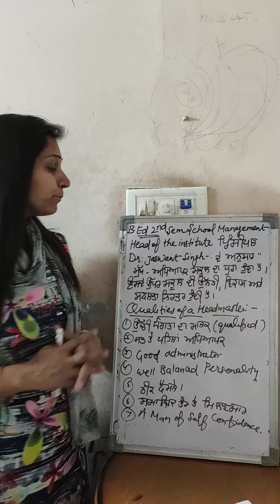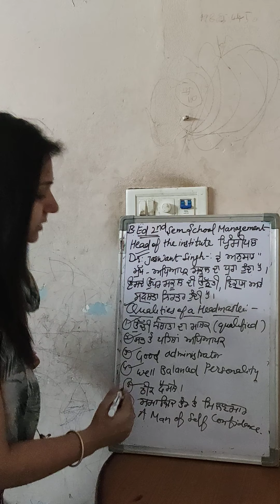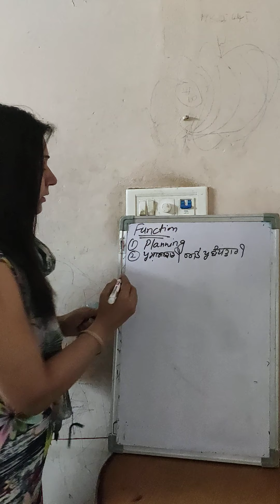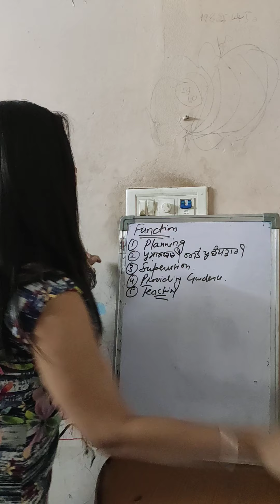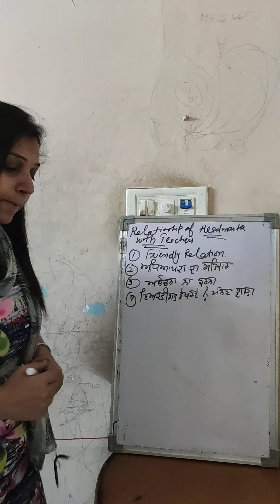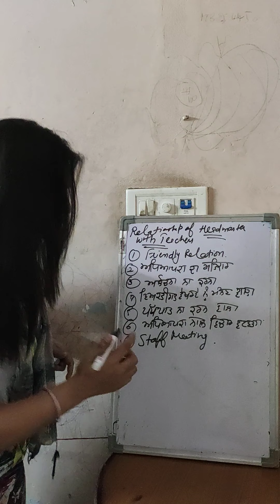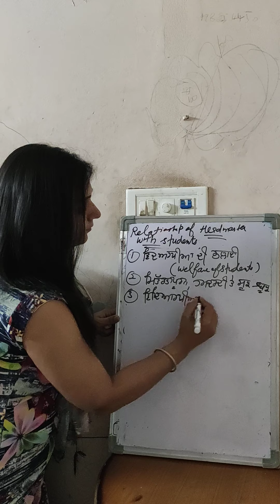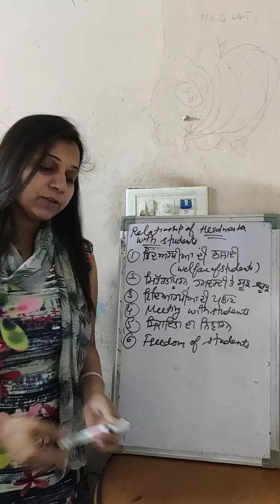School Management! Head of the institute! Qualities of headmaster..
Palvi..Assistant Prof. In Education and Computer  Department..